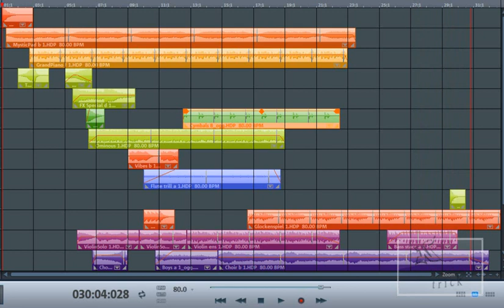Desperate heart sinking - Magix music maker - thewayur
Solo Music In Magix Music Maker 17 pro...